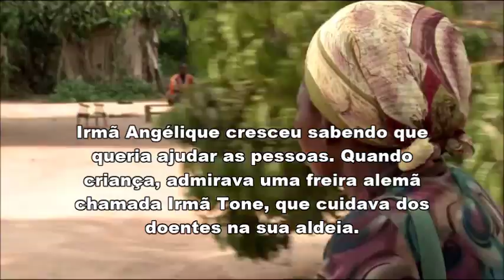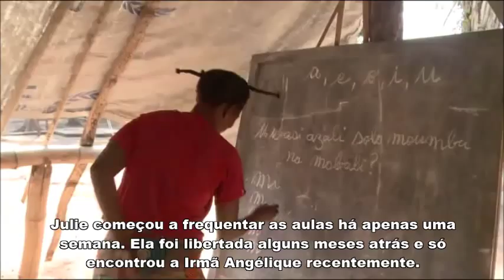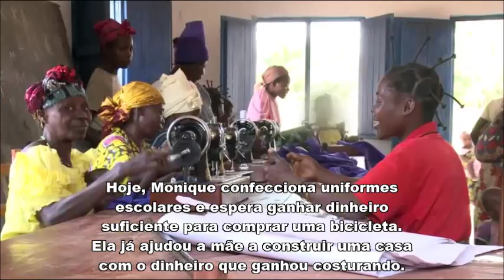Prêmio Nansen para os Refugiados 2013: Irmã Angélique Namaike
Irmã Angélique Namaika, uma freira congolesa que tem demonstrado imensa coragem e apoio incondicional às sobreviventes da violência na República Democrática do Congo (RDC), é a vencedora do Prêmio Nansen do ACNUR 2013.